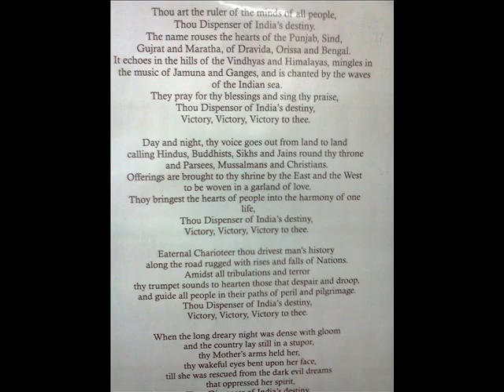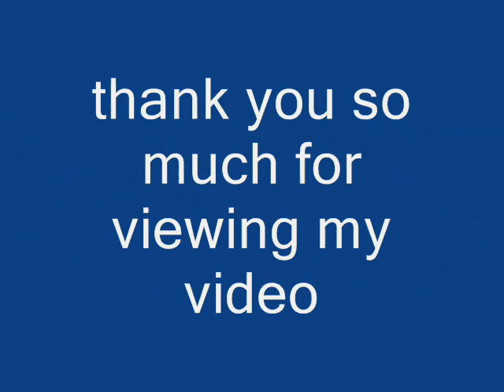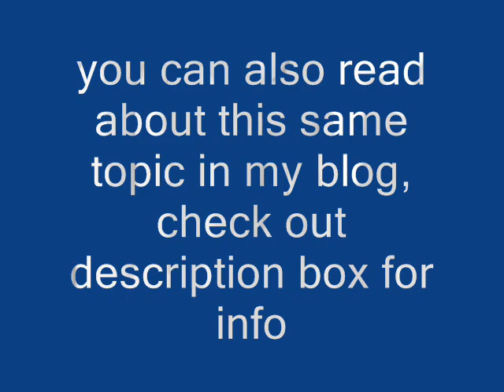mobile museum of RABINDRANATH TAGORE'S history.wmv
Sanskriti - Yatra
mobile museum hosting the 150th birth anniversary of RABINDRANATH TAGORE